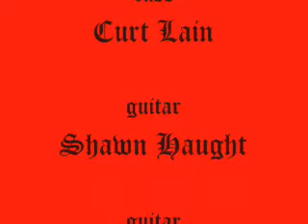Crossroads Whiskey Dust 07